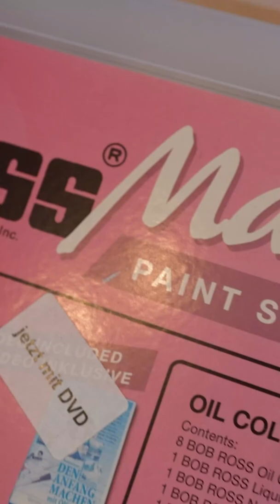Das teuerste Gemälde der Welt...